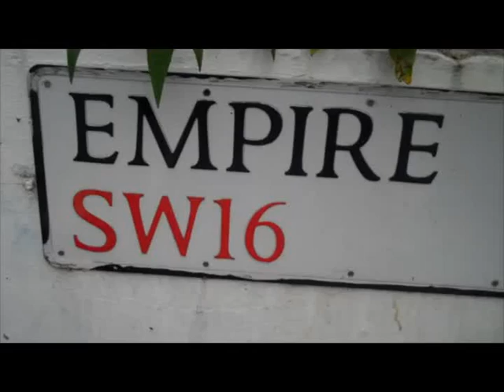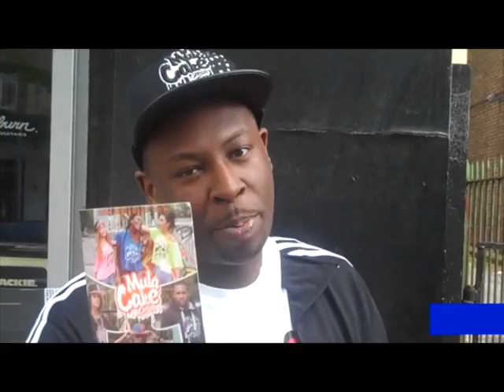Uncle Drummer Hott Topics webisode 3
Another Banging Hott Topics, Webisode 3, From The Mighty Uncle Drummer Veli, Sw16 Made.